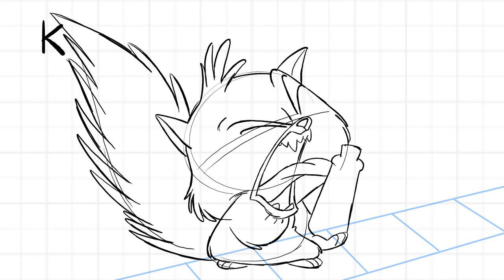ANIMATION - The DISNEY Method! 👍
How to Animate with the Method used at the Walt Disney studio,
using the Yzma Cat scene from "The Emperor's new Groove"!
A simple System created to keep a constant Workflow!